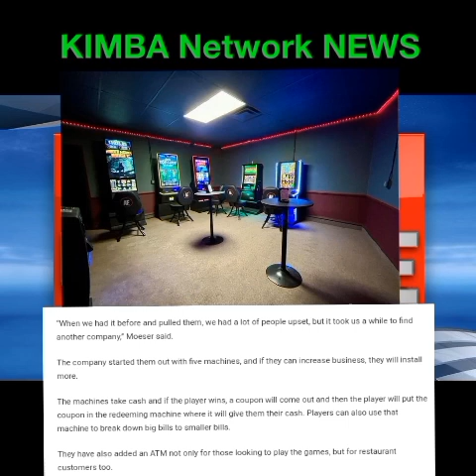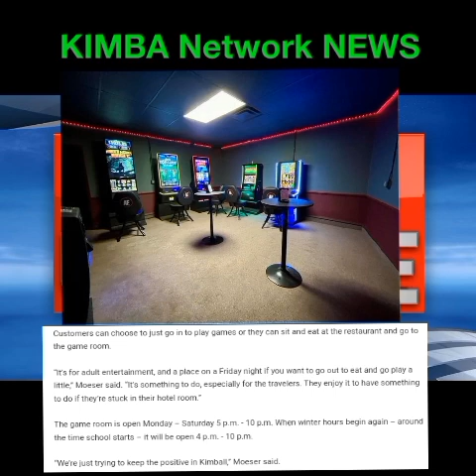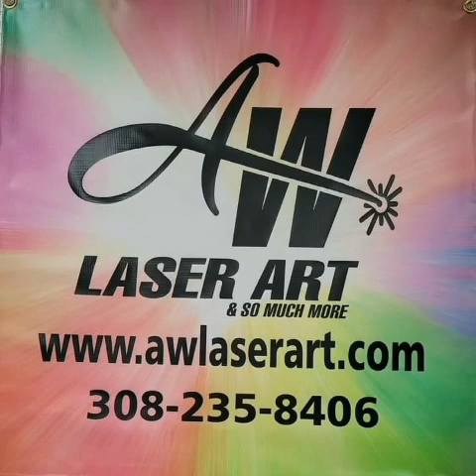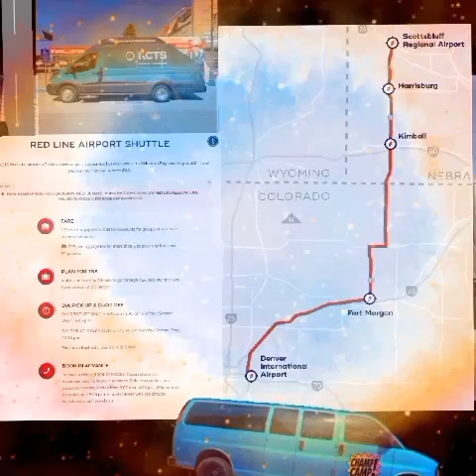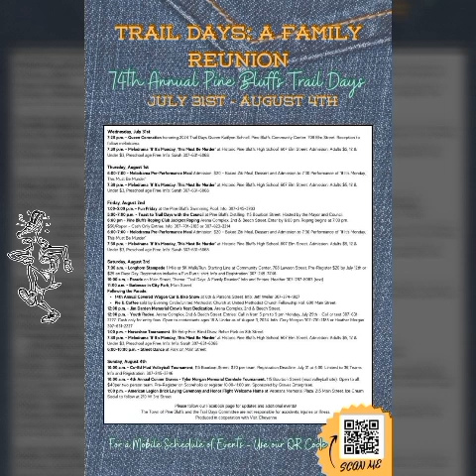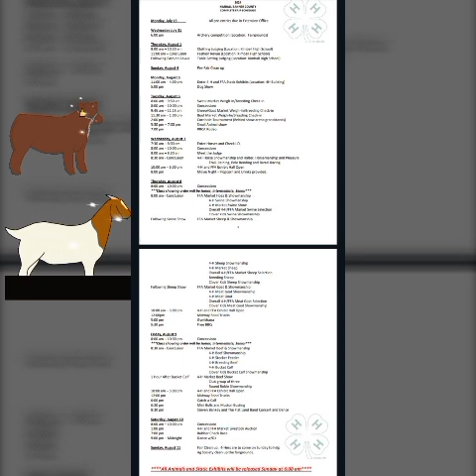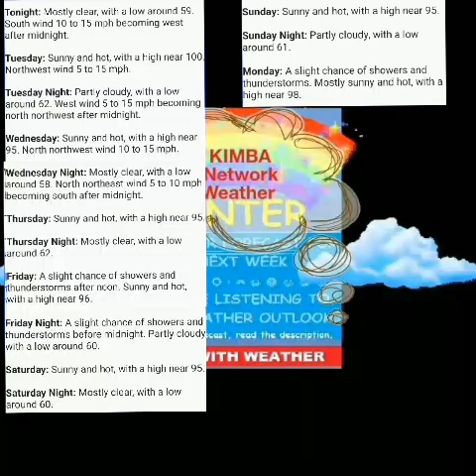KIMBA Network NEWS on Monday Night, July 29th, 2024